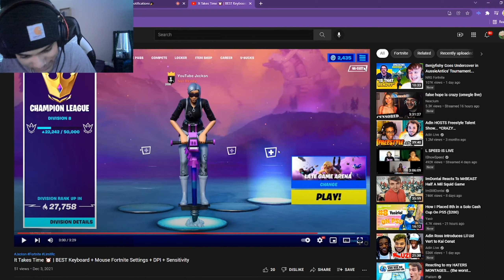Flowers 🌹 (Ft. Chapter 3)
Flowers 🌹 | Jxcksn Highlights #32 (Ft. Chapter 3)
ArrDee - Flowers (Say My Name) | Official Music Video

Use code "Jxcksn" # ad

🎥 Editor: me :)

Ignore:
 Are You Searching for: